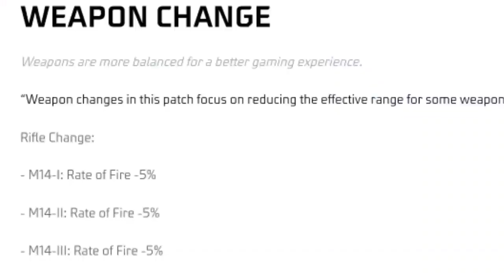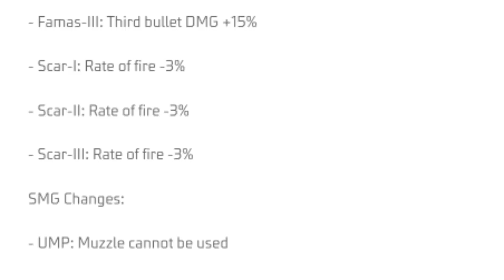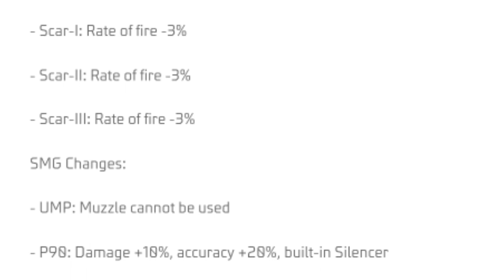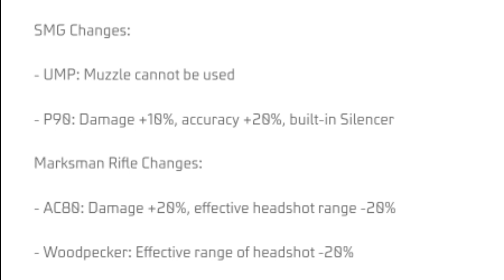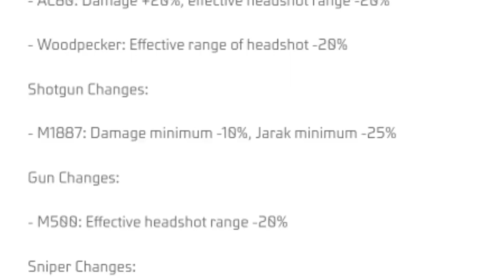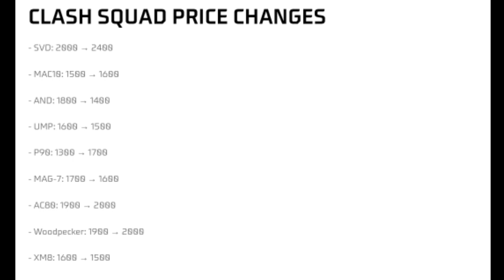Free Fire Weapon Balance Ob39 | All Gun Attributes Change After Ob39 Update | Weapon Adjustment Ob39